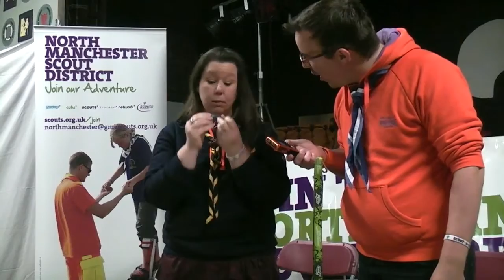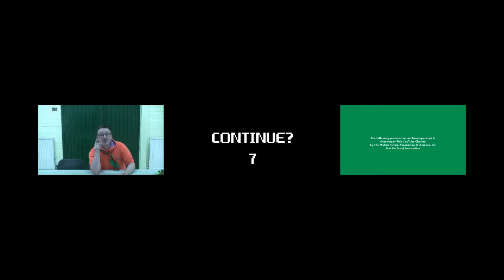SCOUTADELIC | Episode II - The Show At The End Of The Lane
Fire! As we venture to Manchester, we get up close with a District Commissioner, learn how to start a fire and even some twists and turns with a chocolate digestive. All that and more on Scoutadelic's Episode #2